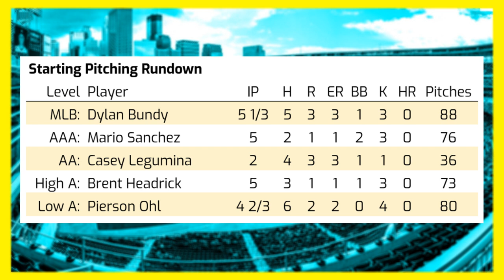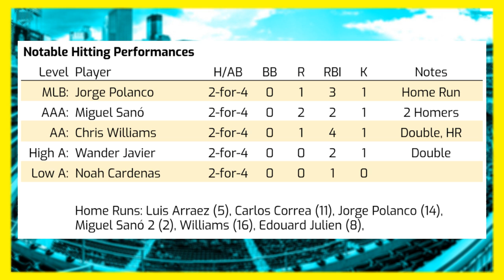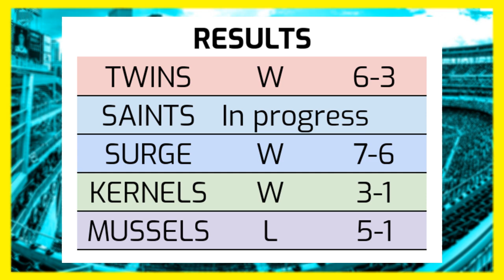Matt Wallner Shines at Futures Game; Twins Top Sox | Minnesota Twins System Recap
Matt Wallner hit a ball 116 mph for a home run at the Futures Game in Dodger Stadium. Jhoan Duran closed the door on a big Twins win over Chicago. Miguel Sanó hit two home runs for the Saints and Chris Williams hit his sixth homer in the last four games for the Wind Surge.